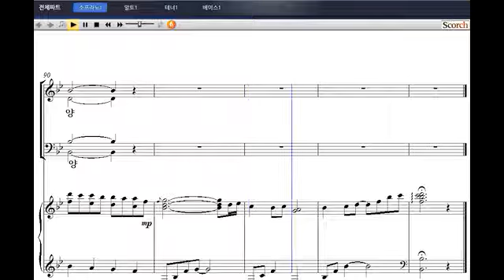[샬롬의 노래 베스트 5] 21. 나와 동행하여 주소서(박지영 작곡) - 소프라노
21. 나와 동행하여 주소서(박지영 작곡) - 소프라노